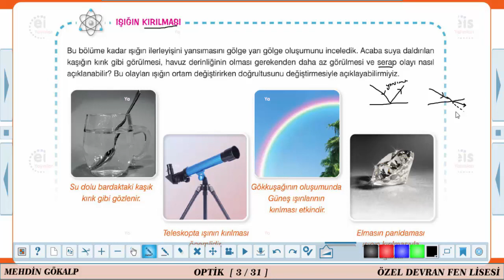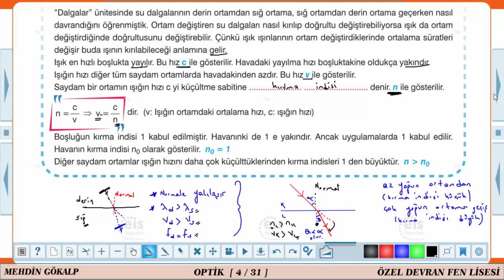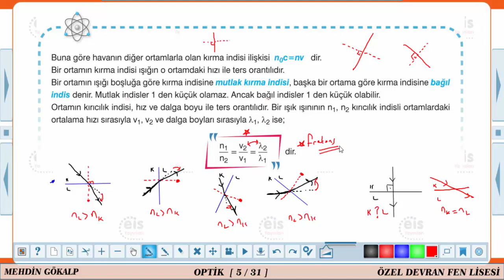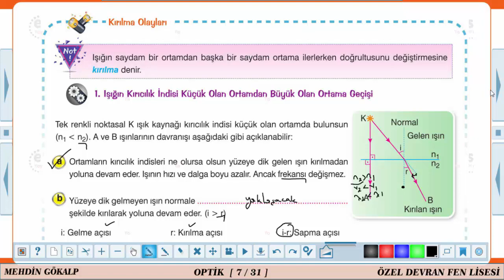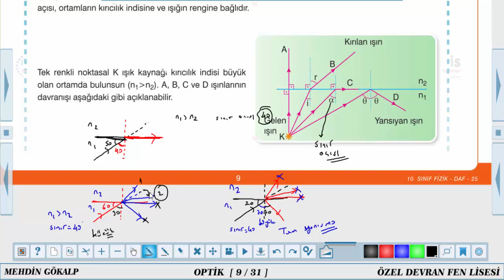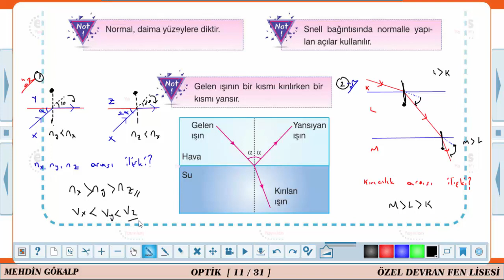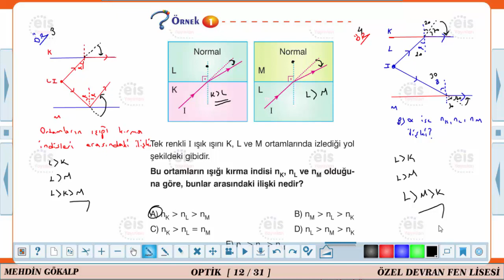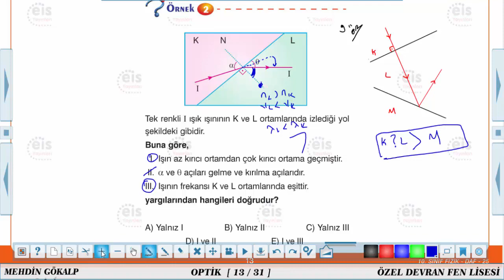Fizik Optik Kırılma 25.Föy-1 11-16 Mayıs